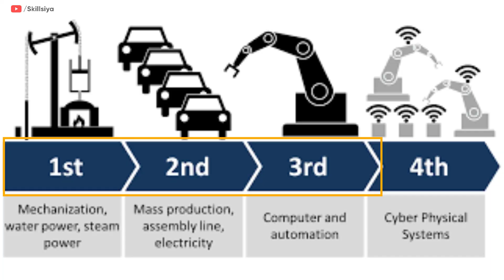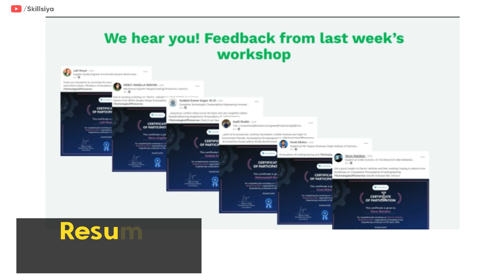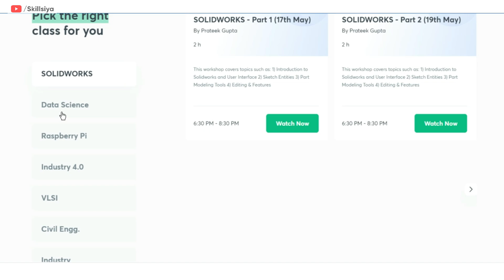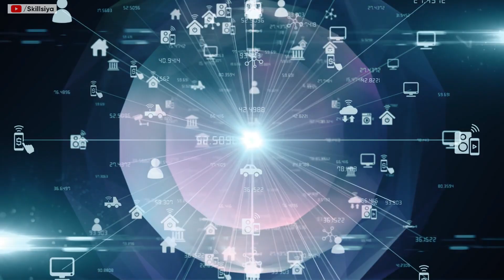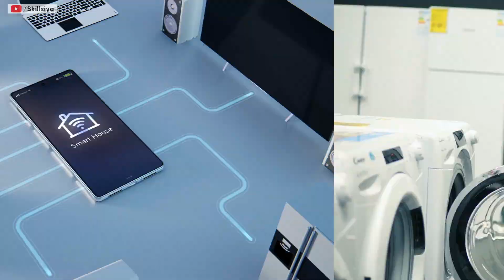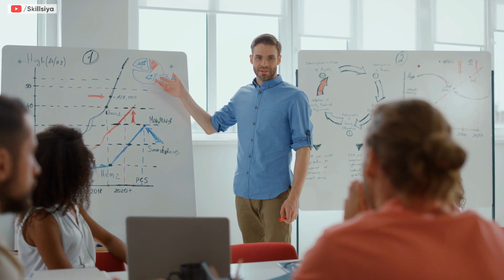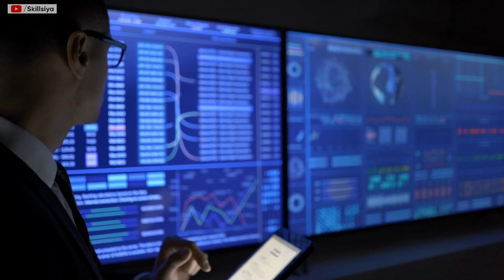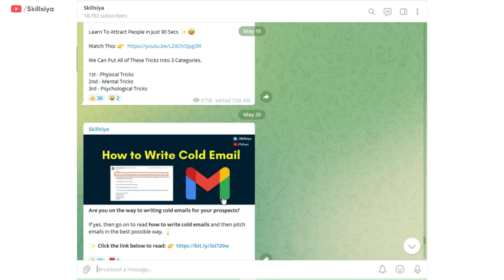Explore Industry 4.0 | ऑटोमेशन का धमाल | Impact on Jobs | Free Courses & Workshops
Crack your dream job in a Top Engineering Company

Learn from industry experts. Practice live projects and upskill. Accelerate your career.

Unacademy brings a series of workshops for all Electrical, Electronics, and Mechanical Engineers.

The workshop schedule is mentioned in the link given below, register yourself and Fastrack your career!

In today's video, we will know what is Industry 4.0, its Impact on Jobs, and how you can prepare for that. We have shared detailed information and some free workshop and courses to prepare.

The fourth industrial revolution, also known as Industry 4.0, is the cyber-physical transformation of manufacturing. Industrie 4.0

Example of Industry 4.0-related technologies
The Internet of Things.
The Industrial Internet of Things (IIoT)
Smart Manufacturing.
Connected Manufacturing.
Smart Factories.
Cloud Computing.
Cognitive Computing.
Artificial Intelligence.

Tally ERP9: Become a Tally Expert Course in Hindi

[Join My Telegram Channel To Get Lots of Free Courses | Webinars | Pdf | Useful Career Related Articles]

💻 Dell Inspiron 3501
🎙 Blue SnowBall mic
🎧JBL T460BT II Headphone
🖱 Logitech mouse

3 Books You Should Read
📈Psychology of Money
🎯Think and Grow rich
🔑Lok Vyavhar

✨ Tags ✨
Industry 4.0
What Industry 4.0
Future of Work with the Industry 4.0
The 4th Industrial Revolution
Jobs
Jobs Market
Career
AI & Machine Learning
IoT
industry 4.0 explained
Industry 4.0 in Hindi
Industry 4.0 Examples
Industry 4.0 Courses
industry 4.0 mechanical engineering
industry 4.0 Electrical Engineering
Best Career Options For Mechanical Engineers